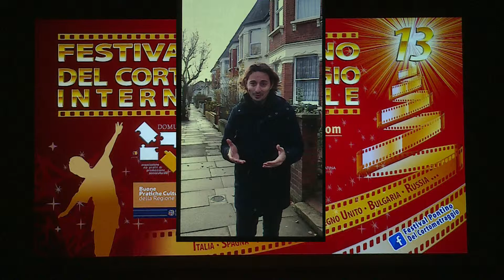Francesco Gabriele Skype da Londra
Per fare Cultura non basta la Cultura:
ora come non mai ci serve il tuo aiuto!

Sostieni il Festival Pontino del Cortometraggio con il tuo 5xMille
Devolvilo a favore dell'Associazione Non Profit di Promozione Socio-Culturale "La Domus": C.F. 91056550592

Tu puoi fare la differenza!
A tutti gli Amici Sostenitori... Grazie!